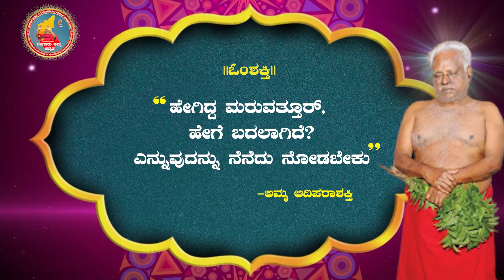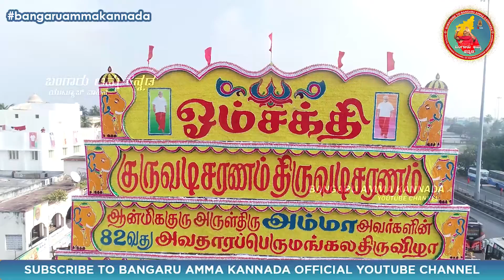ನೆನೆದು ನೋಡು...!! | ಬಂಗಾರು ಅಮ್ಮನ ದೈವವಾಣಿ | 23-04-2022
ಓಂ ಶಕ್ತಿ,
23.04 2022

"ಹೇಗಿದ್ದ ಮರುವತ್ತೂರ್, ಹೇಗೆ ಬದಲಾಗಿದೆ? ಎನ್ನುವುದನ್ನು ನೆನೆದು ನೋಡಬೇಕು"

ವಿವರಣೆ: ಅಚ್ಚರಪಾಕ್ಕಂ ಸೋತುಪಾಕ್ಕಂ ನಡುವೆ, ಯಾರಿಗೂ ತಿಳಿಯದ ಹಾಗೆ, ಒಂದು ಸಣ್ಣ ಗ್ರಾಮವಾಗಿ ಮೇಲ್ ಮರುವತ್ತೂರ್ ಊರು ಇತ್ತು. ಮೊದಲು ತಾಯಿ ಆದಿಪರಾಶಕ್ತಿಯು, ಸ್ವಯಂಭುವಾಗಿ ಆ ಜಾಗದಲ್ಲಿ ಹೊರಹೊಮ್ಮಿದಳು. ಅಲ್ಲಿ ಒಂದು ಚಿಕ್ಕ ಗುಡಿಸಲನ್ನು ಹಾಕಿ ಪೂಜಾ ಪುನಸ್ಕಾರಗಳನ್ನು ನೆರವೇರಿಸಲಾಗುತ್ತಿತ್ತು. ಅಂದು, ಒಂದು ಚಿಕ್ಕ ಗ್ರಾಮ. ಕೃಷಿಯನ್ನು ಬಿಟ್ಟರೆ, ಬೇರಾವ ಕೆಲಸವೂ ಸಹ ಇರಲಿಲ್ಲ. ಶಾಲಾ-ಕಾಲೇಜು, ಆಸ್ಪತ್ರೆಗೆ ಅಚ್ಚರಪಾಕ್ಕಂ ಅಥವಾ ಮಧುರಾಂತಕಂಗೆ ತೆರಳಬೇಕಾಯಿತು. ಬಸ್ ವಸತಿಯೂ ಸಹ ಇರಲಿಲ್ಲ. ಕಾಲ ಕಳೆದಂತೆ, ತಾಯಿ ಅದಿಪರಾಶಕ್ತಿಯ ಶಕ್ತಿ ಇಲ್ಲಿಗೆ ಎಲ್ಲರನ್ನು ಆಕರ್ಷಿಸಿತು. ಮರುವತ್ತೂರಿನಲ್ಲಿ, ಶಾಲಾ ಕಾಲೇಜುಗಳು, ದೊಡ್ಡ ಆಸ್ಪತ್ರೆಗಳು, ವಸತಿಗಳು ನಿರ್ಮಾಣವಾಯಿತು. ಪ್ರತ್ಯೇಕವಾಗಿ ಬಸ್ ತಂಗುದಾಣವೂ ಸಹ ನಿರ್ಮಾಣವಾಯಿತು. ಇನ್ನಿತರ ಜಾಗಗಳಿಗಿಂತ, ಇಲ್ಲಿ ರೈಲುಗಳು ಹೆಚ್ಚಾಗಿ ಬರ ತೊಡಗಿದವು. ಮರುವತ್ತೂರಿನಲ್ಲಿ ಉತ್ಸವಗಳೆಲ್ಲವೂ ತುಂಬಾ ವಿಜೃಂಭಣೆಯಾಗಿ ನಡೆಯುತ್ತದೆ. ಇಡೀ ವರ್ಷ, ಲಕ್ಷೋಪಲಕ್ಷ ಭಕ್ತರು ಇಲ್ಲಿಗೆ ಬಂದು ಹೋಗುತ್ತಾರೆ. ಎಲ್ಲರನ್ನೂ ಆಧ್ಯಾತ್ಮಿಕ ಸುಮಾರ್ಗದಲ್ಲಿ ತೊಡಗಿಸಿಕೊಳ್ಳುವಂತೆ ಬಂಗಾರು ಅಮ್ಮನವರು ಅವಕಾಶ ನೀಡಿ, ನಿದರ್ಶಿಸಿದ ಕಾರಣ, ಇಂದು ನಮ್ಮ ಗೋಳದ ಭೂಪಟದಲ್ಲಿ, ಆಧ್ಯಾತ್ಮಿಕಕ್ಕೆ ಮೇಲ್ ಮರುವತ್ತೂರ್  ಕ್ಷೇತ್ರವು ಹೆಸರುವಾಸಿಯಾಗಿದೆ.